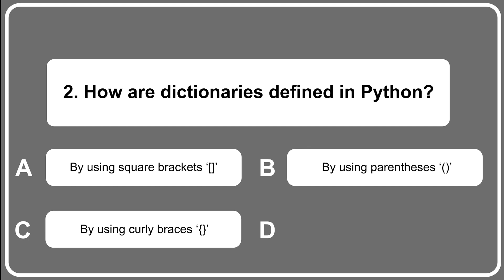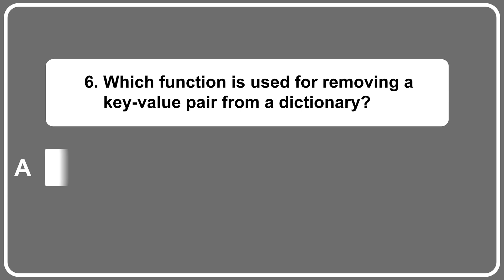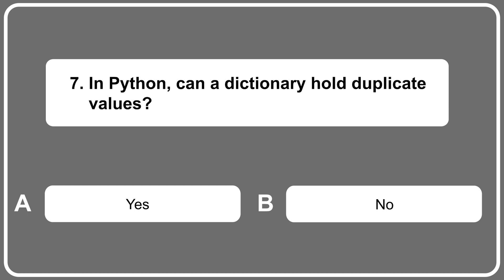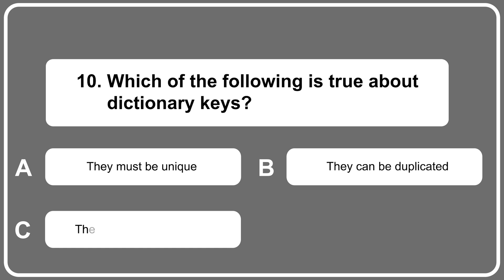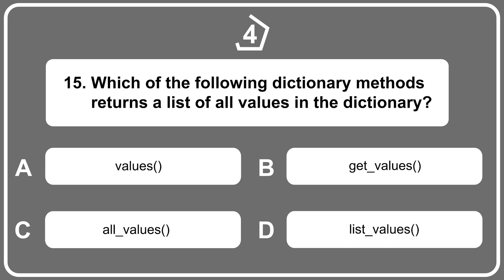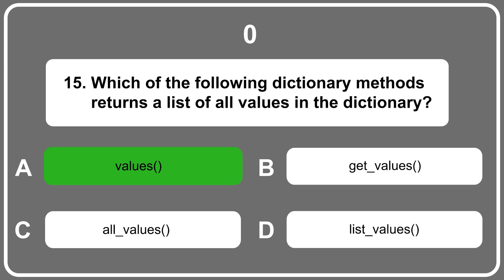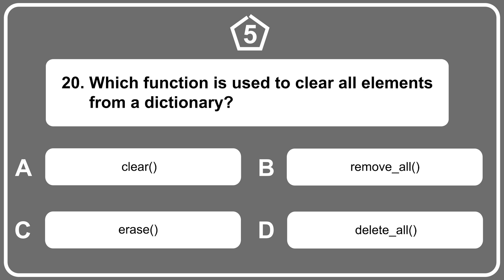Python Dictionary MCQs | Top 20 Python Dictionary Questions and Answers | Tpoint Tech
In Python, a dictionary is a collection of key-value pairs. Each key in the dictionary is unique, and it maps to a corresponding value. Dictionaries are used for various tasks such as storing configuration settings, counting occurrences of items, and more.

The keys are usually strings or numbers, and the values can be any data type, including lists, tuples, strings, etc.

The MCQs in the video are most likely designed to test your understanding of how Python dictionaries work, including how to create, access, and modify values in dictionaries.

They may also test your understanding of more advanced dictionary concepts such as nested dictionaries, dictionary comprehension, and iterating over dictionaries.

To prepare for the MCQs on Python dictionaries, it is recommended to practice creating and manipulating dictionaries, review any relevant Python documentation, and solve some example MCQs on this topic to get familiar with the types of questions that may be asked.